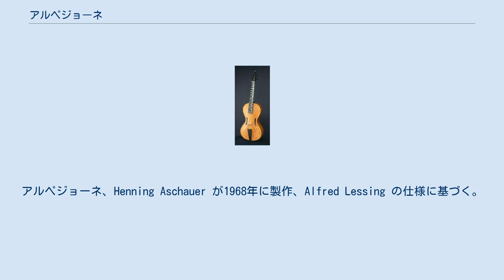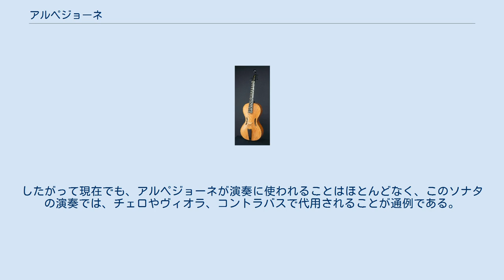アルペジョーネ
アルペジョーネ、Henning Aschauer が1968年に製作、Alfred Lessing の仕様に基づく。
 アルペジョーネもしくはアルペッジョーネ（arpeggione）は、1823年から1824年にウィーンのギター製造者ヨハン・ゲオルク・シュタウファーJohann Georg Staufer, 1778–1853）により発明された、6弦の弦楽器である。
 弓で演奏するが、チェロを小ぶりにしたような本体のために重音を出すことが容易であり、また24のフレットを持つなど、ギターの特徴も併せ持つ。
このため「ギター・チェロ」という別名でも呼ばれたが、外見はバロック時代のヴィオラ・ダ・ガンバに似ている。
 この楽器のために作曲された有名な楽曲は、シューベルトの「アルペジョーネ・ソナタ イ短調」D821である。
これは1824年の作品だが、1871年になってようやく出版された時には、すでにアルペジョーネは忘れられた楽器になっていた。
したがって現在でも、アルペジョーネが演奏に使われることはほとんどなく、このソナタの演奏では、チェロやヴィオラ、コントラバスで代用されることが通例である。
 その他にも、製作者のシュタウファーや、ルイ・シュポーア、ヨハン・ブルグミュラー、ベルンハルト・ロンベルクがアルペジョーネ作品を残している。